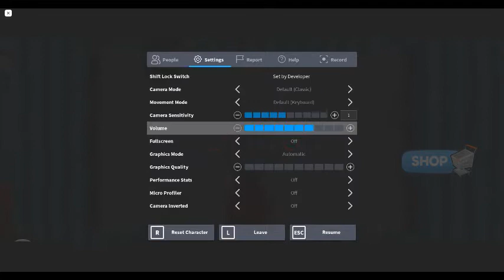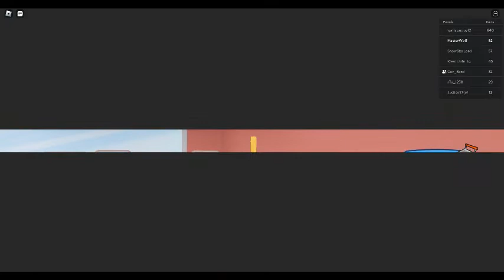Roblox Adoption 2 Story (Part 1) - Our Brother is sus?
In this video, We get adopted by new parents since our previous family didn't work out. But, when an evil boathouse monster is out to get us. It's up to us kids to defeat the Boathouse Monster and go back to our normal lives.